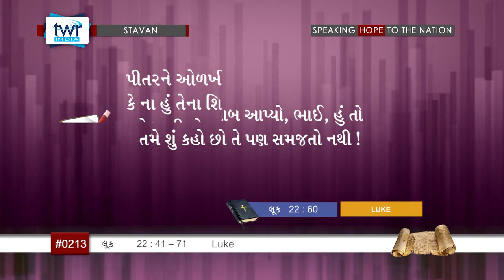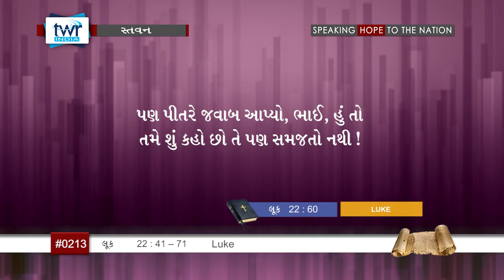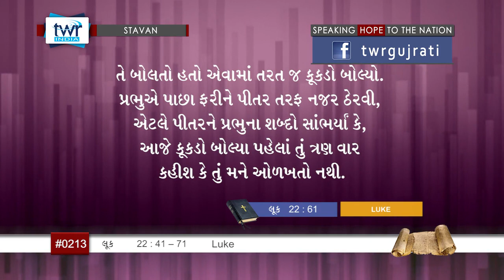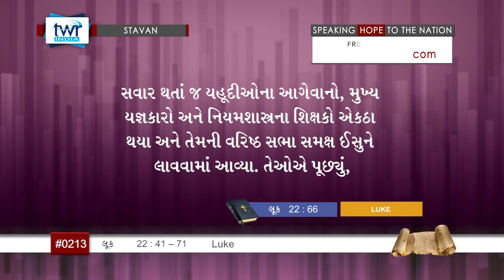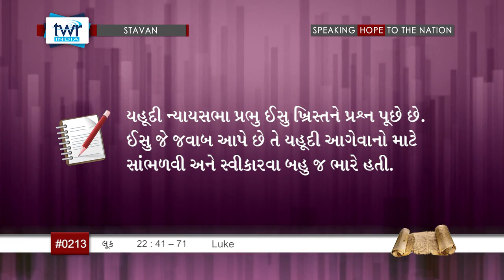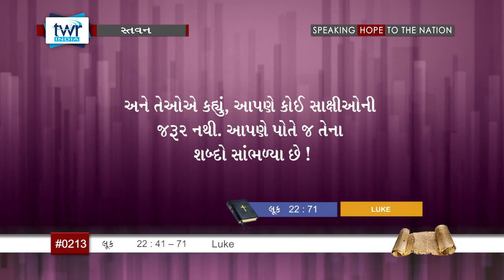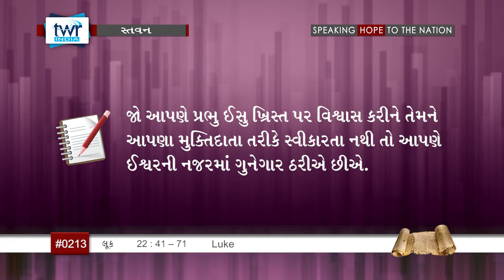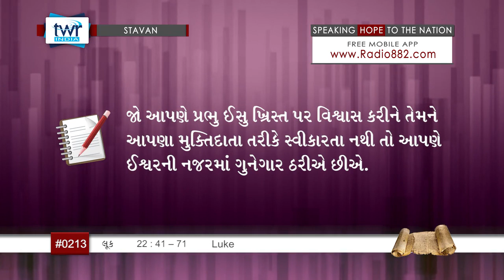TTB Luke પ્રકરણ 22:41-71 (#0213) Gujarati Bible Study Stavan